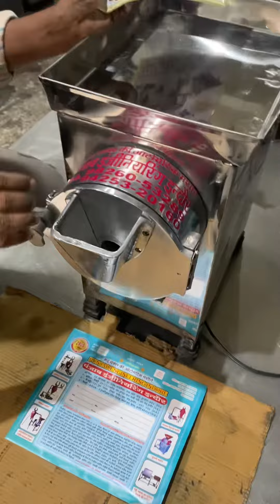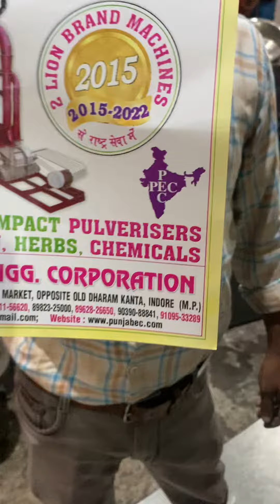Dry fruit cutting machine 📲☎️📞